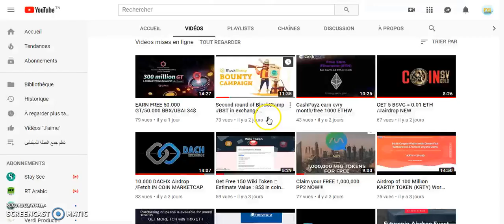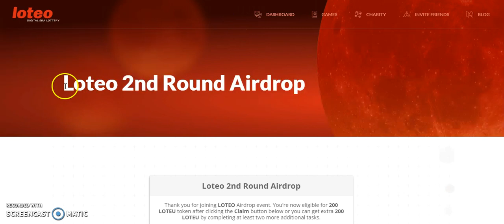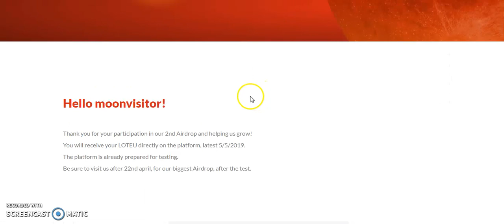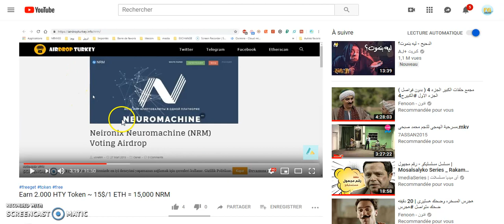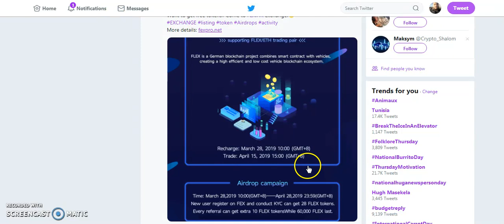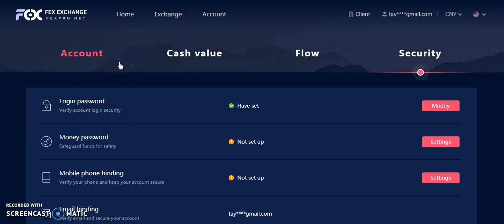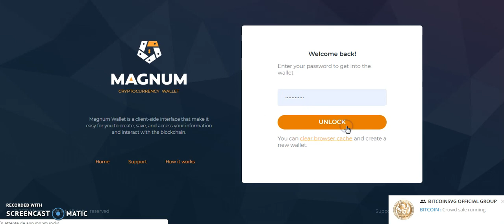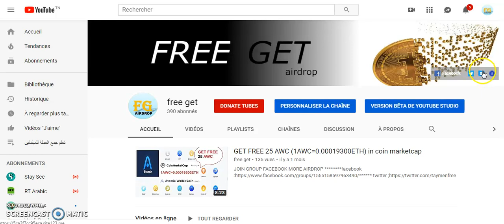FEX=0.00031000 ETH GET FREE 100 FEX/GET FREE 10 XBA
AIRDROP N°1  Loteo 2nd Round

      AIRDROP N°2
      FEX=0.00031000 ETH GET FREE 100 FEX
      Invitation code = VYKTAY

      AIRDROP N°3
      GET FREE 10 XBA